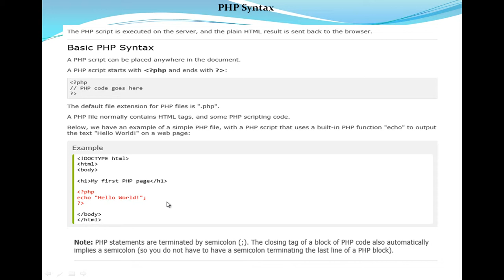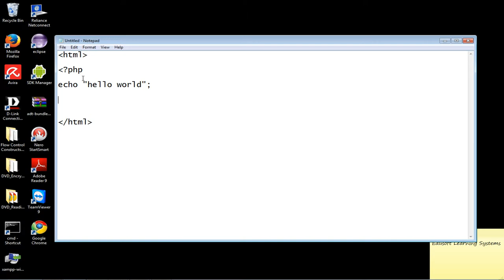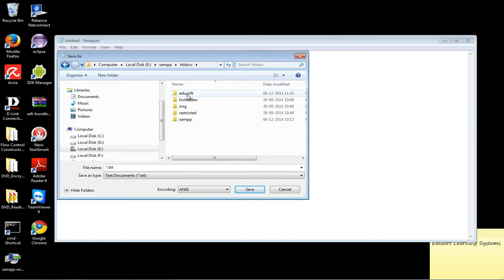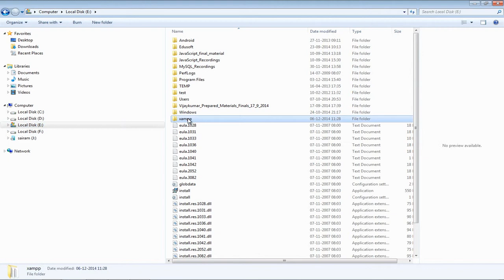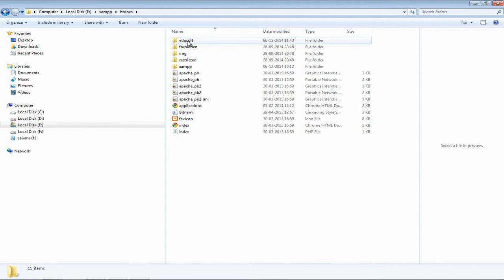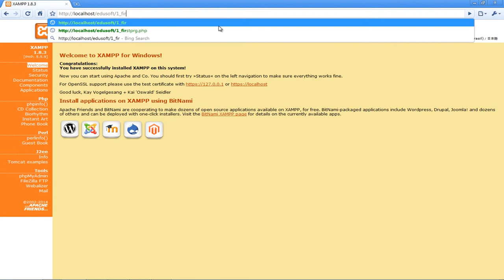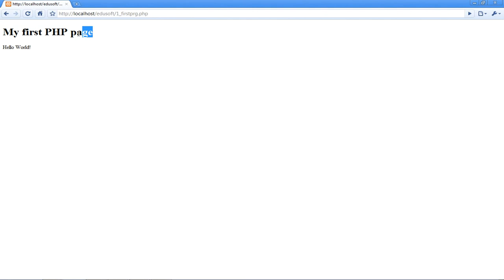PHP syntax and First program in PHP - Lesson 4 - Telugu